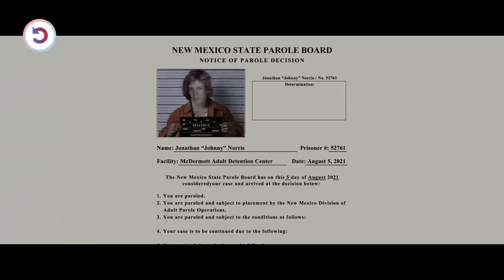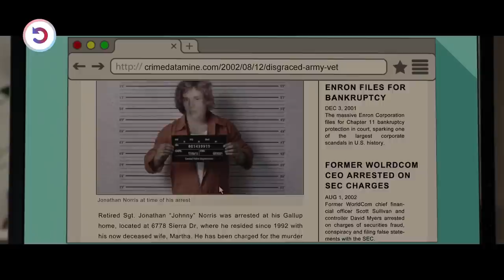Military General Killed His Wife, Not Knowing He's Coming To Take His Brutal Revenge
A DEA agent suffering from PTSD must face his demons in order to protect his family when a group of criminals break into their home looking for millions of dollars stashed away.